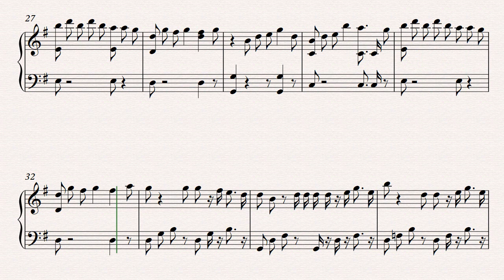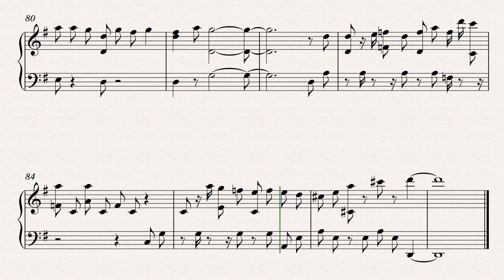Ariana Grande | Santa Tell Me | Piano score sheet | Instrumental